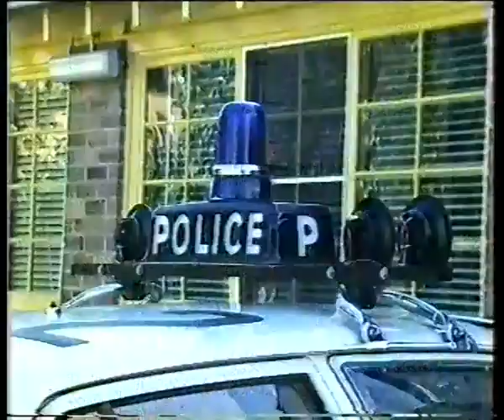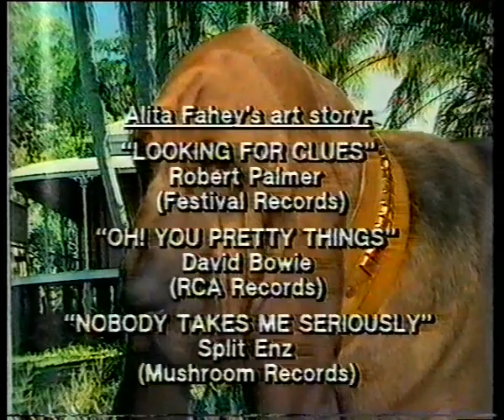SHERI at the CHILDREN'S COURT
Barbara Holborow OAM (29 June 1930 – 23 May 2012) was an Australian magistrate in the New South Wales Children's Court. She was famous for her compassionate treatment of children facing the justice system. Sheridan Jobbins, who was also famous for her compassionate work, made this beautiful example of a serious Simon Townsend's Wonder World! story with Barbara in 1982.